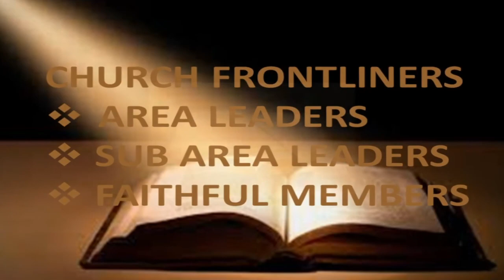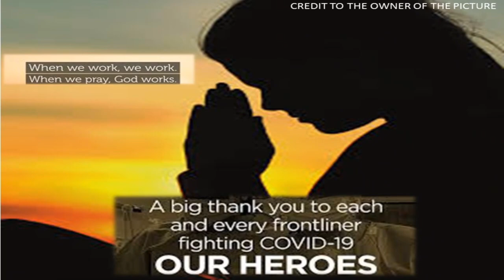THE BAPTIST LUNCH EPISODE 148 - PTR GIL M LAURENA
THE BAPTIST LUNCH Episode 148
Tuesday

HOST PASTOR:
•Ptr. Gil M. Laurena